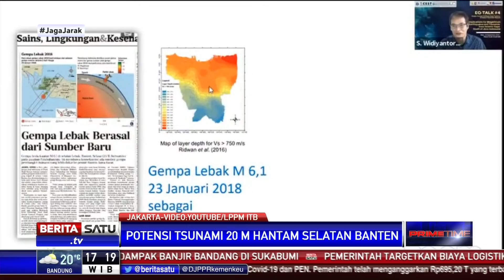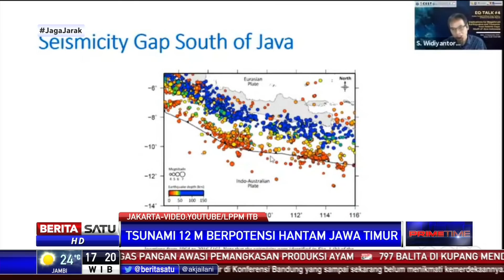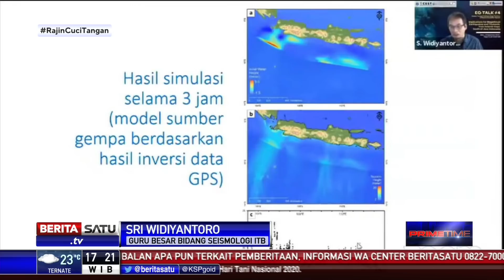Astaga, Jawa Barat dan Jawa Timur Berpotensi Terjadi Tsunami Besar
Peneliti mengeluarkan peringatan adanya kemungkinan gempa besar disertai tsunami di wilayah Indonesia. Lokasi utama yang paling disoroti yaitu dua wilayah di Pulau Jawa yakni Jawa Barat dan Jawa Timur.